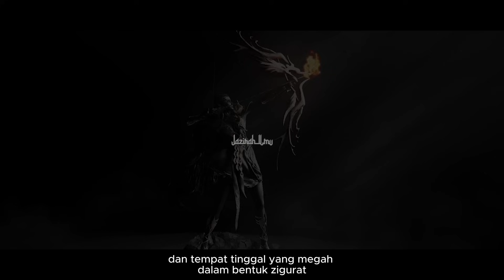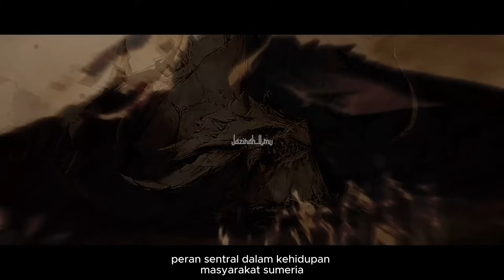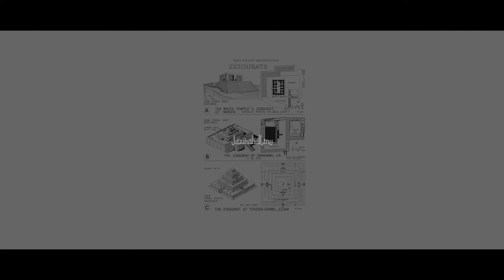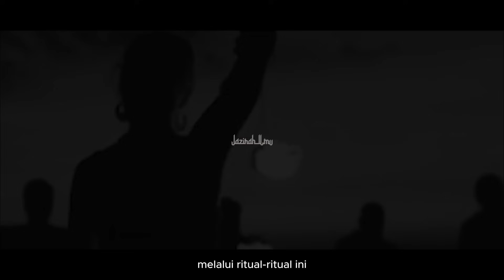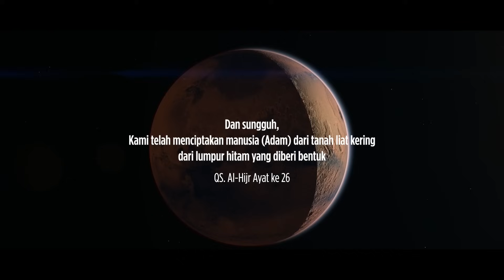Bukan Allah Yang Menciptakan Manusia ??